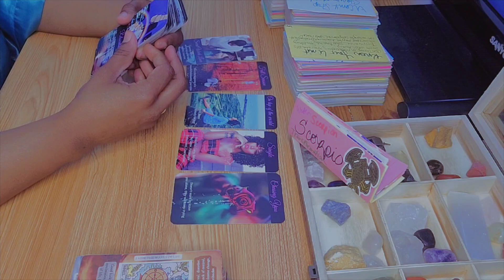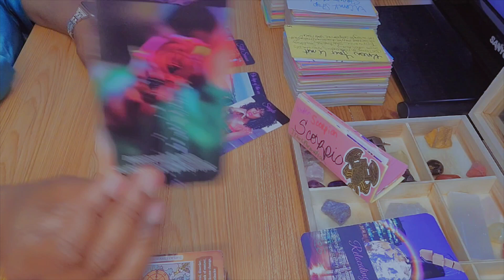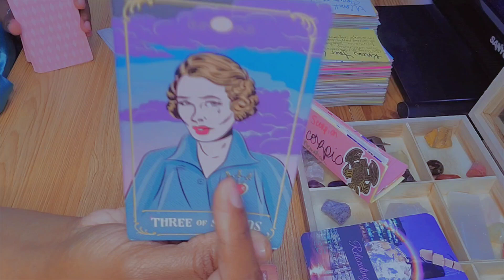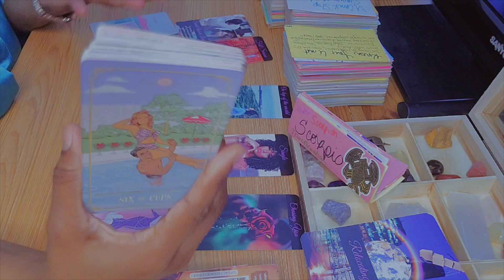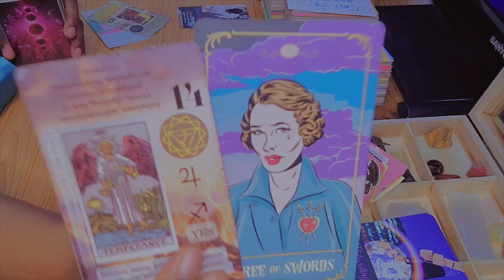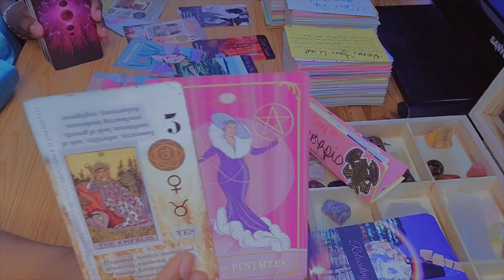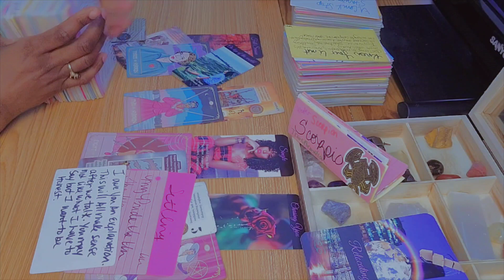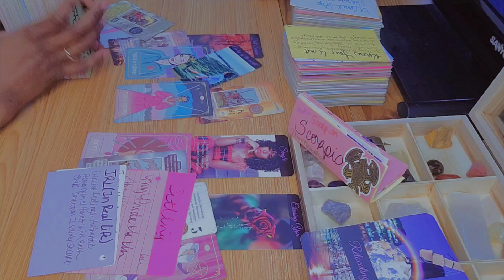Scorpio ♏️ MAJOR NEWS‼️ You Have No Idea How Big This Is!! 🤑 ❤️ ✈️| Scorpio Love Reading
Important news for Scorpios! You have no idea how big this is!! 🤑

In this video, we're going to discuss Scorpio love reading and what it may mean for you. If you're looking for some guidance on your love life, or anything else related to Scorpio, then this video is for you!

We'll also be discussing the Scorpio Tarot cards for April 2023 and what they may tell you about your day.

Hey y'all 🖐🏽